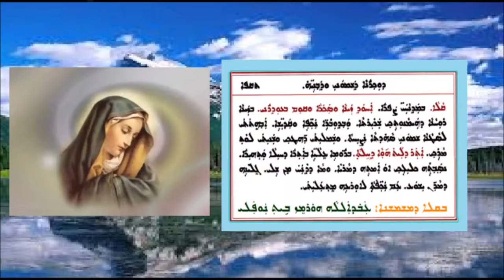Aonyatha D Mawitwa D Shmone 4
عونياثا دموتوا لتذكار مارت شموني 4 بصوت الشماس عبدالله النوفلي
ܥܘܢܝܬܐ ܕܡܘܬܒܐ ܕܕܘܟܪܢܐ ܕܡܪܬܝ ܫܡܘܢܝ 4